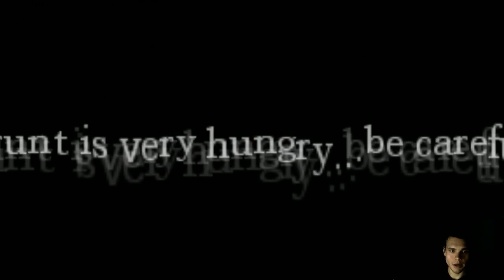Amnesia - The agony of insanity - 2 - !Löytyhän se avain